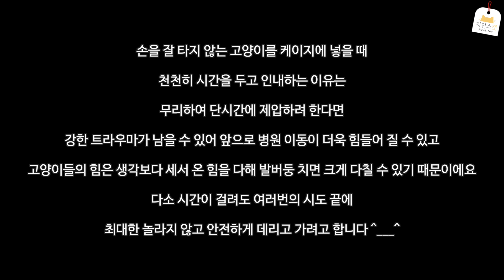손 안타는 고양이를 동물병원에 데려간다는 건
집사의 손을 온전히 받아들이지 못하는 한치는
동물병원 이동도 쉽지 않은데요^^;;
그래도 우리 한치 잘 해주었습니다! 집사 굴욕 정말 지못미..ㅋㅋ
현실판 집사의 모습을 생생하게 담아보았어요.